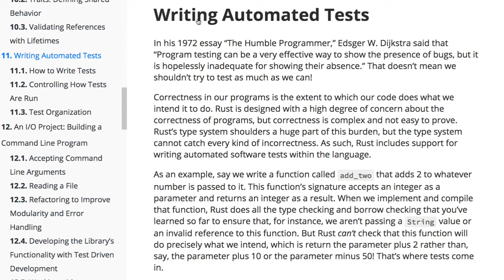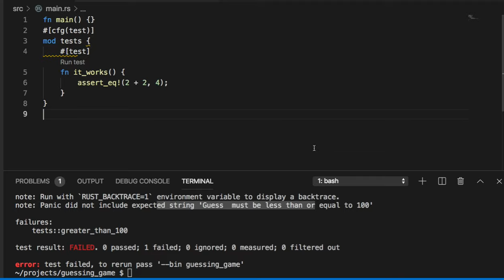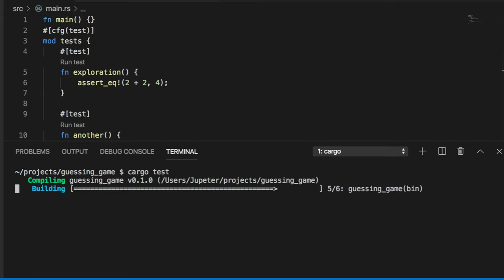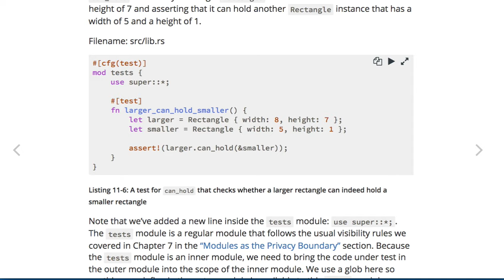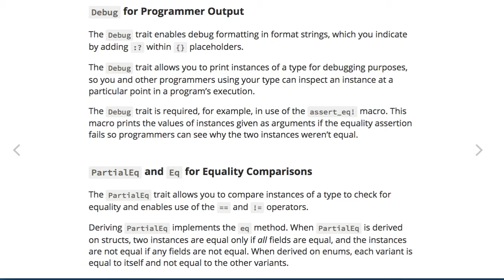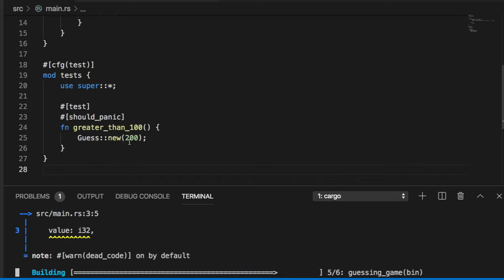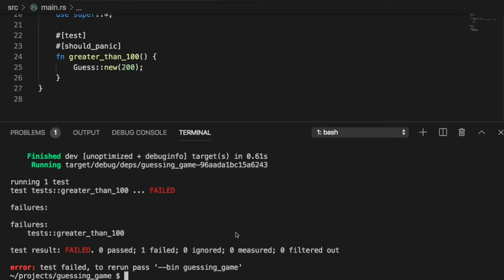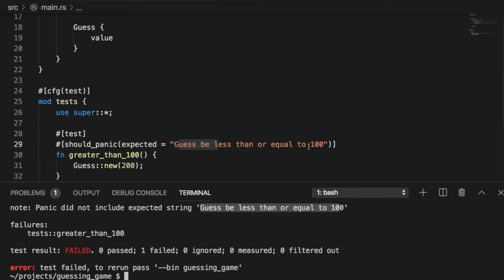[러스트] 352 -11.1 How to Write Tests